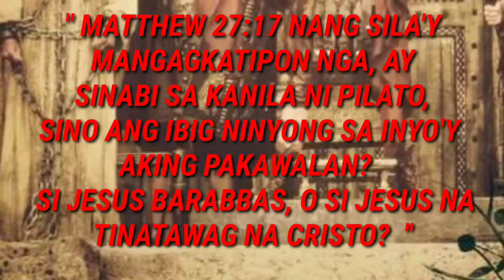ANG TUNAY NA KATA-OHAN NI BARABBAS- DARZ POSITIVE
ang  tunay na kata-ohan ni barabbas

kung nais mong lumawak ang iyong isipan at gustong halungkatin ang kasaysayan,buksan ang mga mata palawakin ang isipan at sabay nating tuklasin ang hiwaga ng mundo.